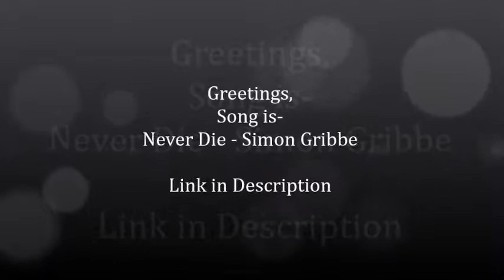My Introduction Video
This is my video i will be using for every video I upload, i will do a scene of a random clip from the video or (Best moment) and then place this, thanks for watching!

-I have no right to claim ownership of the song played in the video, I used it for my Introduction, I'm sure since I am not getting paid for this, that it is Ok for me to do so, it is only cut to a degree and not used fully.

If I am not to gain any profit, and I have link to their music, and I also have their song's name in the video, I am legally permitted to upload said content due to no profit from video.